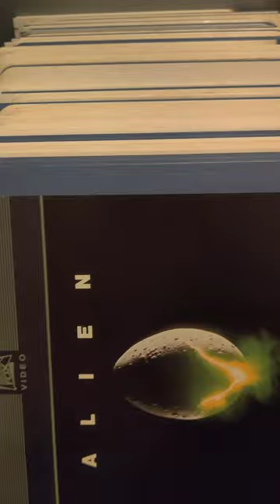it's not LaserDisc it's Videodiscs!